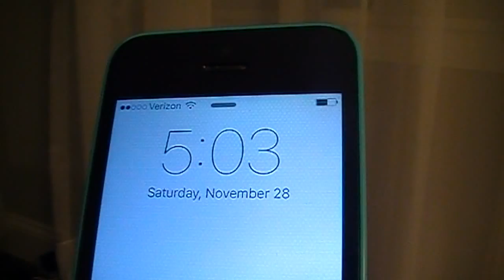Retrorama 5 teaser #01: No FOMO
Retrorama 5: The Dork Knights Raise
March 10-13, 2016

Stumbling our asses through 30+ years of comic book themed video games to benefit Doctors Without Borders

About us:

Retrorama is an annual, live streaming, gaming-for-charity event hosted at Retrorama.NET.

Every March, a group of 8-16 friends pile into a tiny apartment living room in Edwardsville, IL to stream 30+ years of video games along a general theme. We give away prizes provided by sponsors and crafters, chat and have fun with our viewers, compete for meaningless titles and trophies, sing and dance poorly, and generally sacrifice ourselves on the altar of dignity for the sake of entertainment. We gladly do whatever our viewers would like in order to drive awareness and donations directly to Doctors Without Borders, an international medical relief organization.

All of our events are funded completely out-of-pocket: equipment, rentals, airfare, food and lodging, advertising, prize shipping, even our time often coincides with vacation that we take from our normal jobs. Neither Retrorama.NET nor any of its members or sponsors accept any part of any donation made: all monetary donations go directly to Doctors Without Borders, and all product donations are given away as donor incentives.

Our annual live stream for Doctors Without Borders kicks off at 12pm CST on March 10, 2016 and goes until we either kill each other, pass out from exhaustion, or 6pm CST March 13, whichever comes first. Join us in our fifth year of inane idiocy by tuning in to Retrorama.NET! If you are unable to watch, please help us spread the word far and wide!